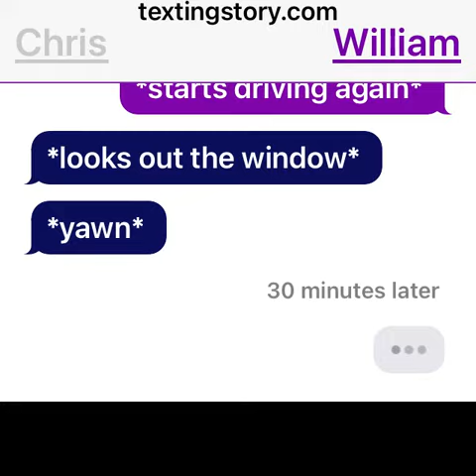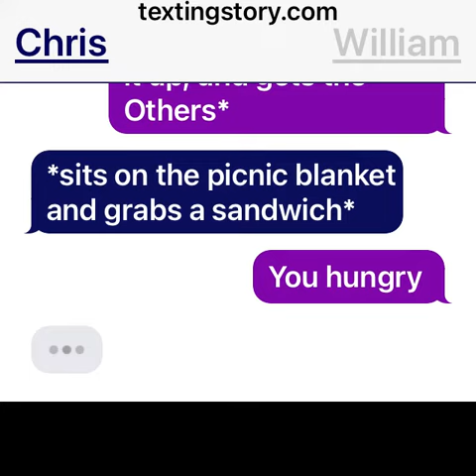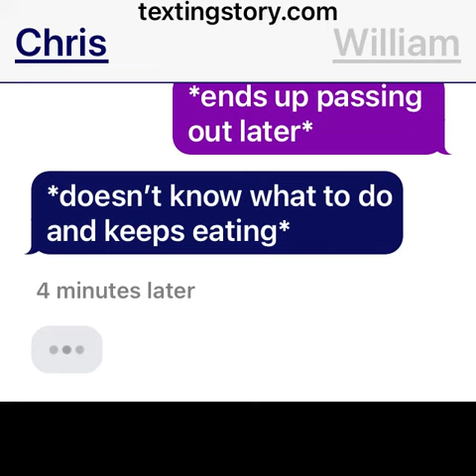The Aftons try to go on a picnic [fail]